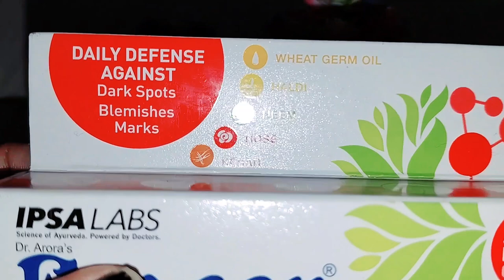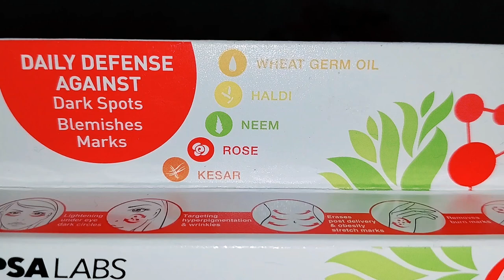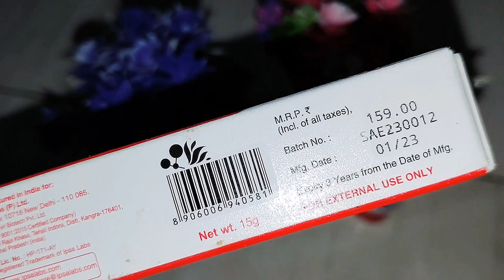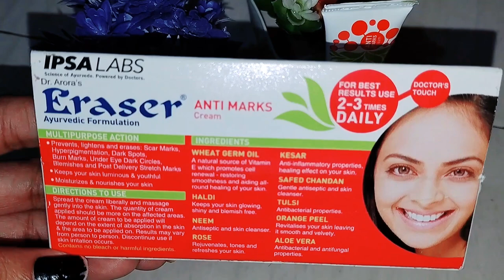How To Get Rid Dark Circles👀,Stretch Marks,Burn Body👍पुराने जिद्दी दाग को हटाएगा💯 Shivani Verma